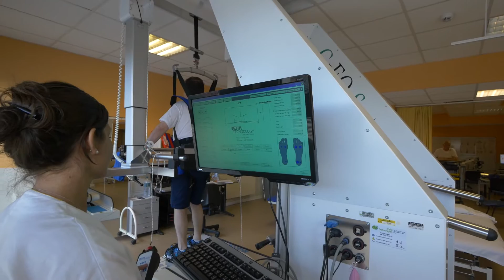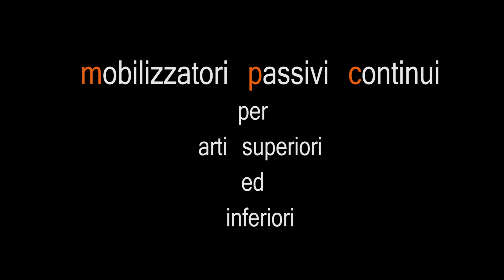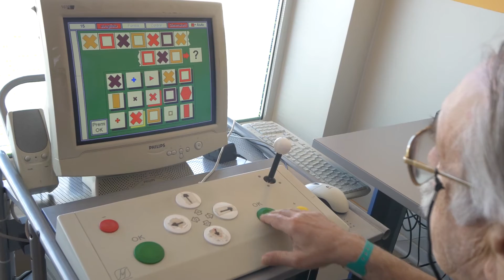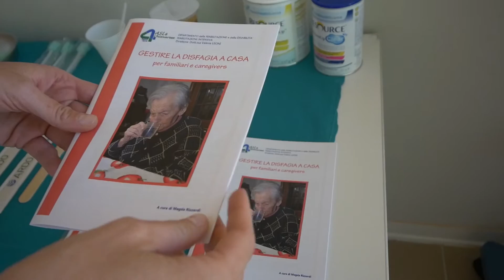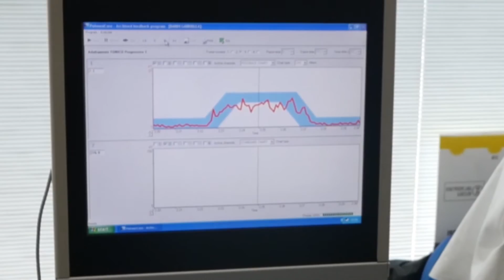Fisioterapia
Nell' A.S.L. 4 "Chiavarese" è presente la Struttura di Medicina Fisica e Riabilitativa Ospedaliera  articolata in 3 Servizi ambulatoriali (Chiavari, Lavagna, Sestri Levante) ed in 2 Strutture degenziali.
Responsabile della Struttura Complessa è la dott.ssa Valeria Leoni.